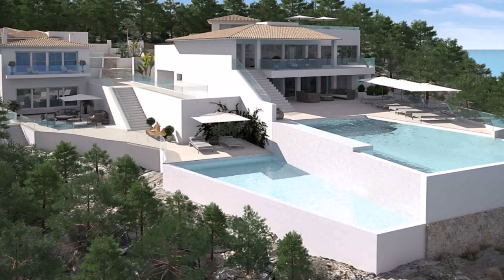Modern Houses For Sale In Dubai - Gif Maker DaddyGif.com (see description)